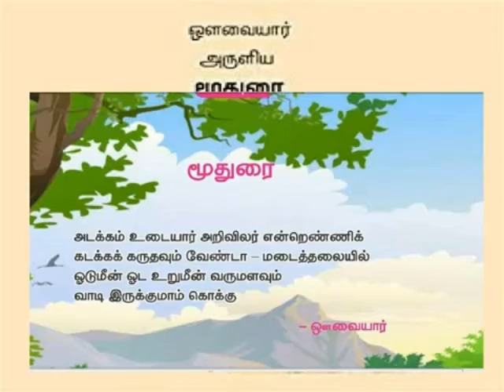மூதுரை பாடல்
V-TAMIL TERM 1 LESSON 3 -SONG